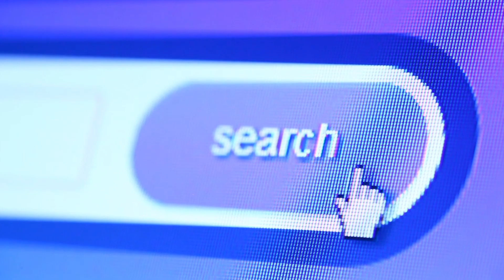Terrifying Unidentified Object 3000 miles wide Has Just Been Detected By International Space Station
The International space station has been discovering various mysterious things; this time, a huge 3000 miles wide object has been discovered. Though it is not confirmed, scientists believe something exists and speculate it to be another life in our solar system.
The discovery of a terrifying new object cutting through our solar system has sparked
excitement in the astronomy community. Its trajectory indicates that it came from interstellar space, making it the first body of its kind ever discovered.

About Futuristic Tech
🎥 Videos about Elon Musk, Tech, SpaceX & More
🎨 Written, voiced and produced by Tech Minds